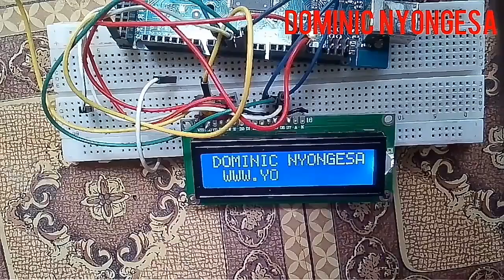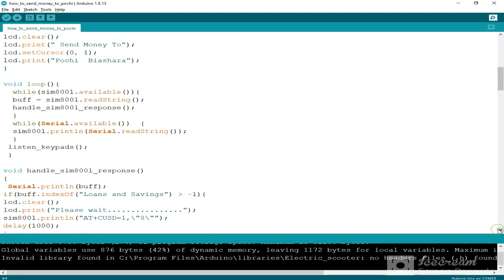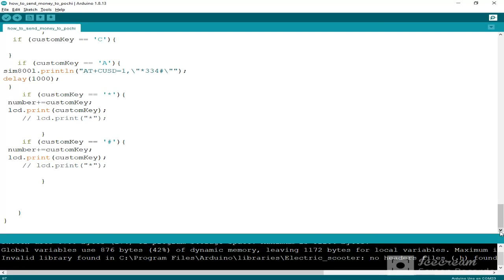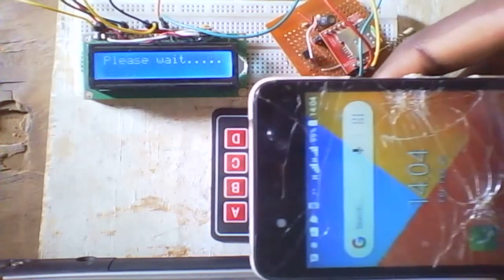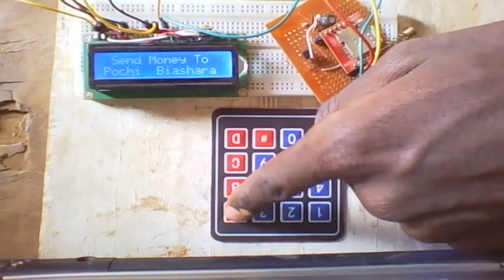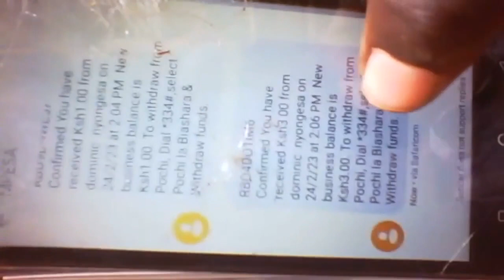Send mobile money to pochi la biashara with Arduino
#5#16x2 lcd